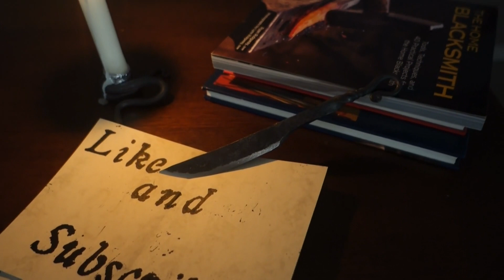Blacksmithing a Letter Opener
This is also a great Project for practicing making Knives